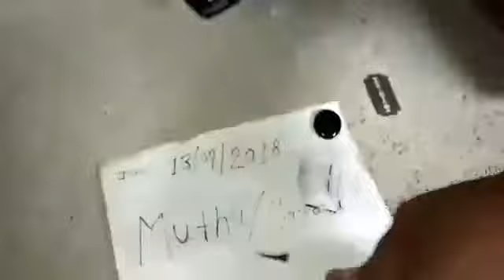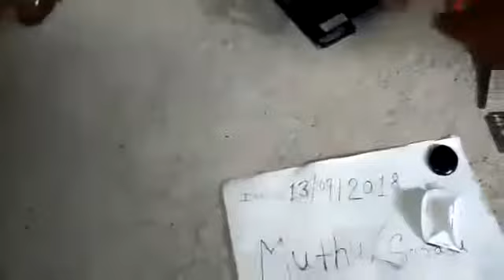Original sulemani stone hai ki is video ko Jankari niche common Bus per dekhiae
Pritam Sir is video ko Jankari chahie is number per call kariye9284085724 original sulemani stone Inka Char function video Aata Hai kutta aur blood appease video pasand hai to like aur subscribe kariye Pritam Sir dhanyvad